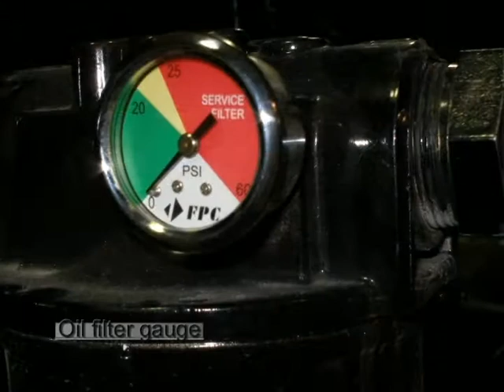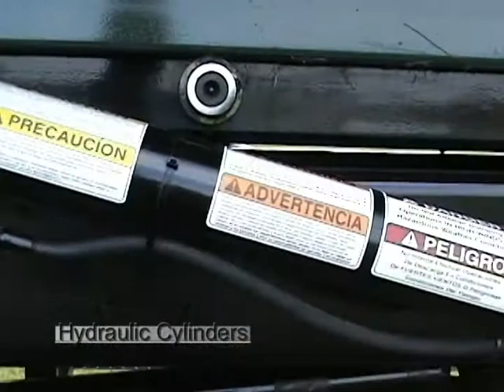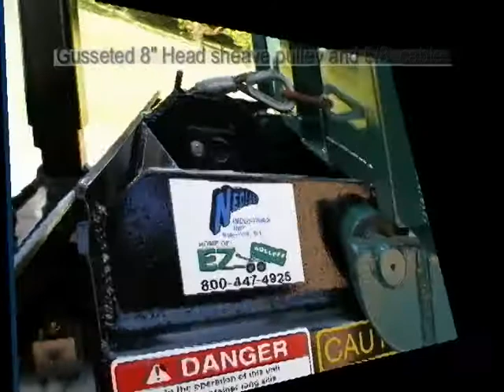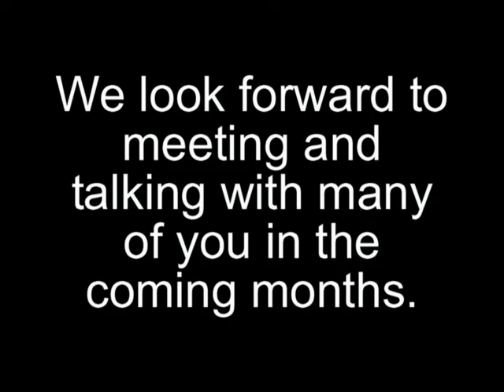Roll off truck hoist from Nedland Industries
Sourcing a roll off truck hoist? Reach out to Nedland

Our EZrolloff-brand truck hoist with 51-degree dump angle is built with higher quality materials than the competition, so it will work harder—and longer. That means you can count on outstanding reliability and strong ROI:
 - Reeving cylinders ensure cable never touches cable for exceptional longevity
 - Safety lock valves prevent workplace accidents
 - Phosphatize-cleaned, primed, and powder coated paint jobs deliver longevity and chip/fade resistance
 - Wireless remotes give you the freedom to move around the trailer and work most efficiently
 - All sheaves and pulleys are in bronze bushings for maintenance-ease
 - Best warranty in the waste management industry gives you confidence in your purchase

Our roll off truck hoists also feature:
 - Dual container locks (two front and two back)
 - UHMW slide pulley block
 - 51-degree dump angle
 - Backup manual levers
 - Oil filter gauge
 - Fluid temp gauge
 - Electric over hydraulic with manual override
 - Tipp hoist cylinders with automatic leveling controls and lock valves
 - Nitro rod winch cylinders
 - Extendable tail (24” hydraulic operated tail)